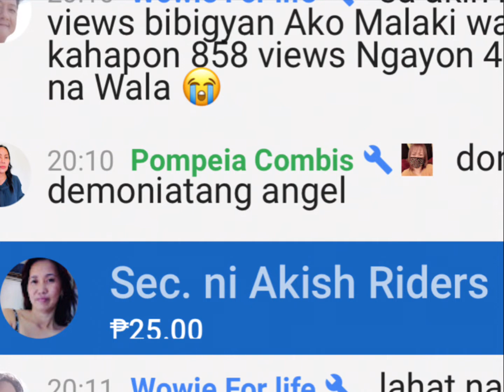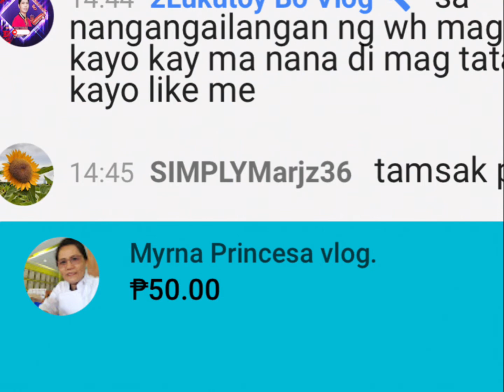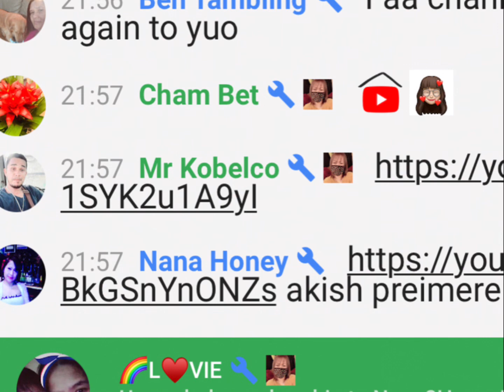Thank’s to all I Love You!!!